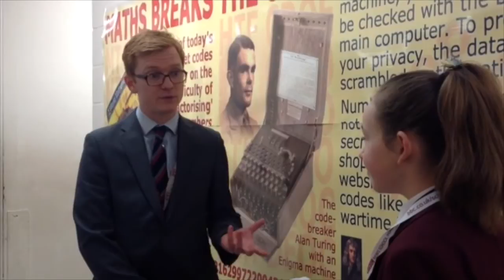BBC School Report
Pupils at TPS have been hard at work creating news articles for the BBC School Report.